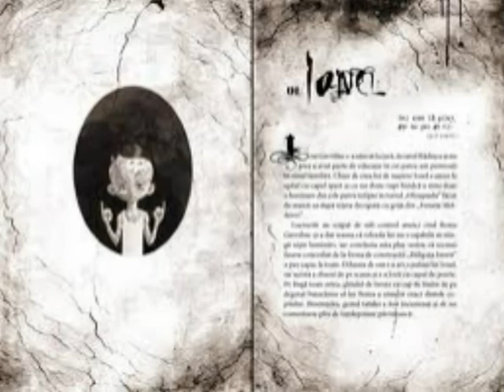Planeta Moldova - S-ul